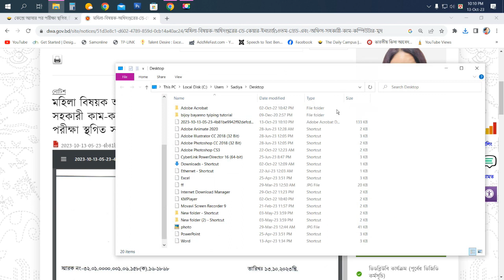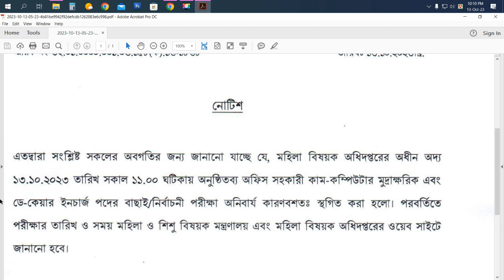মহিলা বিষয়ক অধিদপ্তরের শুন্যপদে নিয়োগ পরীক্ষা স্থগিত সংক্রান্ত নোটিশ২০২৩ Department of Women Affairs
মহিলা বিষয়ক অধিদপ্তরের অফিস সহকারী কাম কম্পিউটার মুদ্রাক্ষরিক এবং ডে কেয়ার ইনচার্জ পদের বাছাই পরীক্ষা স্থগিতের প্রতিবাদে রাজধানীর বিভিন্ন স্থানে বিক্ষোভ ও সড়ক অবরোধ করেছে পরীক্ষার্থীরা। পরীক্ষার্থীরা কেন্দ্রে আসার পর জানতে পারে পরীক্ষা স্থগিত। এতে ক্ষোভে ফেটে পড়ে সারা দেশ থেকে আসা পরীক্ষার্থীরা।

শুক্রবার (১৩ অক্টোবর) সকালে দেশের বিভিন্ন অঞ্চল থেকে পরীক্ষা দিতে আসলে পরীক্ষার্থীরা জানতে পারেন তাদের পরীক্ষা স্থগিত করা হয়েছে। ঢাকার ২০ টি কেন্দ্রে এই পরীক্ষা অনুষ্ঠিত হওয়ার কথা ছিল।

পরীক্ষার্থীদের সাথে কথা বলে জানা যায়, কেন্দ্রে এসে তারা জানতে পারেন, পরীক্ষা স্থগিত করা হয়েছে৷ দেশের বিভিন্ন প্রান্ত থোকে পরীক্ষা দিতে আসা পরীক্ষার্থীরা চরম দুর্ভোগে পরেছেন। সকাল ১১টায় শুরু হওয়ার কথা ছিলো, টাঙানো হয়েছিলো সিটপ্লান। কিন্তু পরীক্ষা শুরুর ৩০ মিনিট আগে জানানো হয় পরীক্ষা স্থগিতের কথা।

তেজগাওঁ কলেজ কেন্দ্রে পরীক্ষার্থী ফুলবাবু কুমার বলেন, আমরা দূর থেকে এসেছি। একদিন আগে মেসেজ দিলেও হতো। কিন্তু কোনো কিছুই বলেনি। পরীক্ষা পেছালো এটাও তো সময় নষ্ট করলো। কোনদিন পরীক্ষা হবে কেউ জানেনা। এই যে এত দূর্নীতি এত অনিয়ম। এগুলো দেখার কি কেউ নেই।

এ ব্যাপারে মহিলা বিষয়ক অধিদপ্তরের উপ-সচিব ফরিদা ইয়াসমিন বলেন, "আমি জানি না কি কারণে স্থগিত করা হয়েছে, আমাকে শুধু বলা হয়েছে স্থগিত করতে। এই নিয়োগ পরীক্ষা সারা দেশেই স্থগিত করা হয়েছে।"

১৩ অক্টোবর সকালে মহিলা অধিদপ্তরের এক বিজ্ঞপ্তিতে বলা হয়, অফিস সহকারী কাম কম্পিউটার মুদ্রাক্ষরিক ও ডে কেয়ার ইনচার্জ পদের নিয়োগ পরীক্ষার (বহু নির্বাচনী) পরবর্তী তারিখ মহিলা ও শিশু বিষয়ক মন্ত্রণালয়ের ওয়েবসাইট এবং মহিলা বিষয়ক অধিদপ্তরের ওয়েবসাইটে জানানো হবে।

উল্লেখ্য পরীক্ষার্থীরা ১ ঘন্টা বিক্ষোভ করার পর কেন্দ্র ছেড়ে চলে যায়।